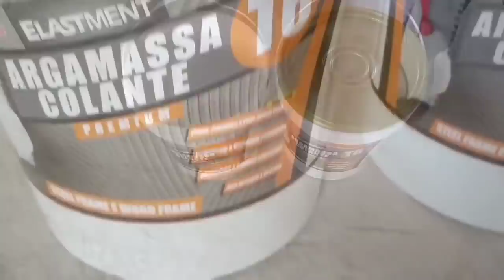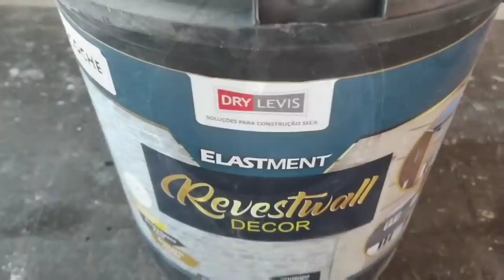APRENDA E FAÇA TUDO!